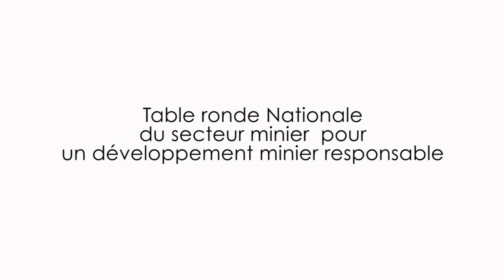Guinée, TABLE RONDE NATIONALE SUR L’IDMR: DISCOURS DU PRESIDENT ALPHA CONDE